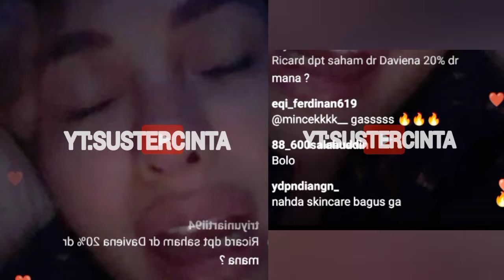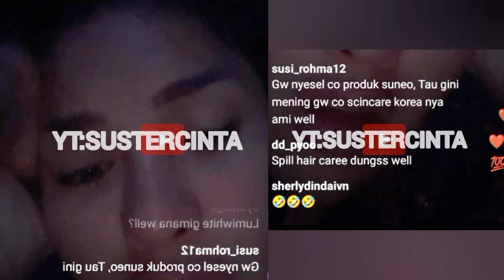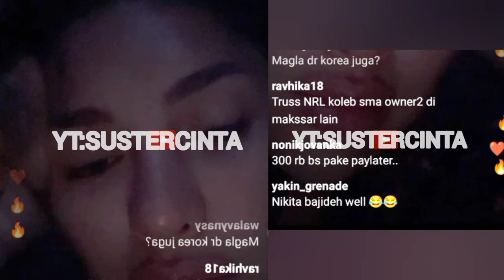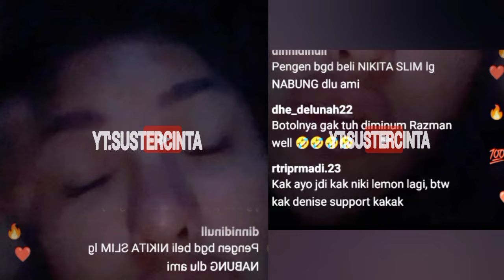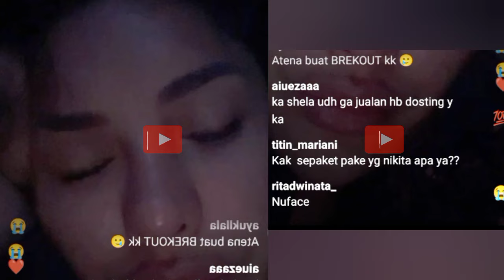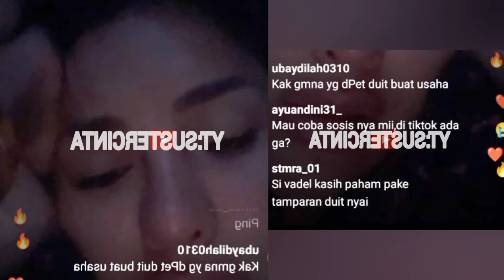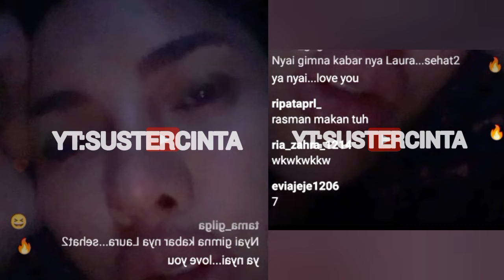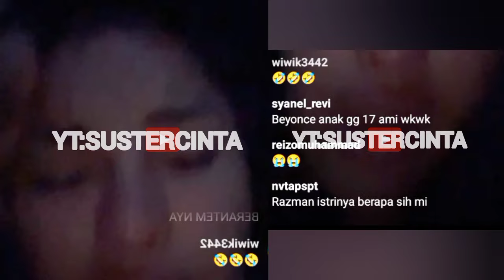MOMENT LUCU KETIKA NETIZEN MENYAMAKAN NIKITA MIRZANI DG BEYONCE - P DIDDY⁉️ | VICKY PRASETYO